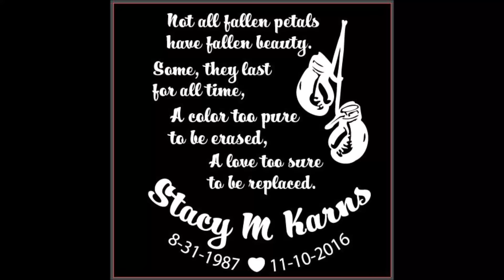RIP Stacy Karns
At the age of 29 my sister Stacy passed away from breast cancer, leaving behind her 4 year old son. She had the most beautiful soul and spirit and the way she fought with such dignity and grace and became an inspiration for so many. This is the video played at her ceremony today but in the event you couldn't make it, or if you weren't able to see the whole thing...